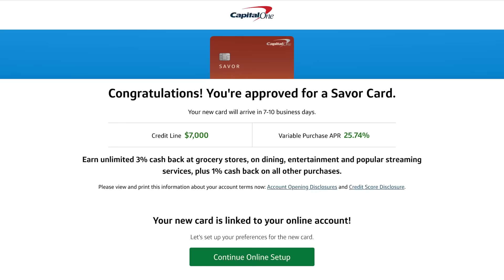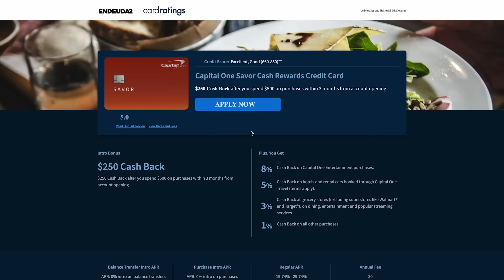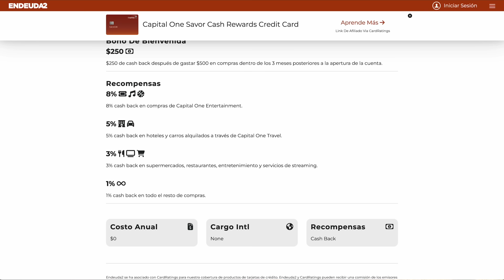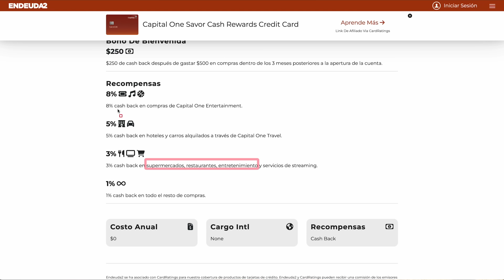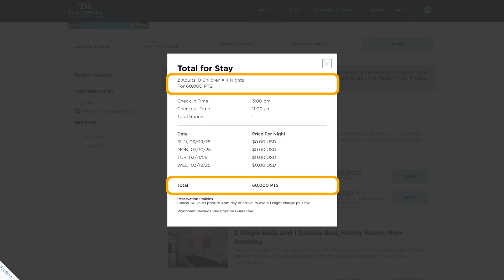Capital One descontinúa tarjeta Savor y actualiza la SavorOne (La terminé solicitando)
ACTUALIZACIÓN DICIEMBRE 2024: OFERTA DE $250 YA TERMINÓ

Una de las mejores tarjetas de crédito del mercado sin costo anual es sin duda la que hasta hace nada conocíamos como Capital One Savor One, mientras que la que conocíamos como Savor, no era tan buena opción, sobretodo porque su anualidad de $95 dólares por prácticamente los mismos beneficios que la SavorOne.

Parece que Capital One estaba super claro sobre esto porque no solamente descontinuaron en su totalidad la Savor hace unos meses, sino que ahora hicieron un rebranding a la SavorOne y ahora esta es la nueva Savor.

Y si esto se te hace medio confuso, no te preocupes porque lo es. Pero vamos a explicarlo todo en detalle.

En este video te vamos a contar todo lo que tienes que saber sobre los cambios que Capital One hizo con la familia de tarjetas Savor. Si ya tienes alguna de estas tarjetas, vas a querer saber esta información. Y si no la tienes, posiblemente también te pueda interesar porque esta es una tarjeta extremadamente infravalorada, y ahora mismo tiene una oferta elevada por tiempo limitado.

Si nos sigues por nuestro contenido sobre Puntos y Millas de tarjetas de crédito, nuestro nuevo canal te va a encantar 🔥

• Descarga nuestra plantilla de Presupuesto 2024 gratis
• Ten acceso a nuestra herramienta de Análisis

Endeuda2 se ha asociado con CardRatings para nuestra cobertura de productos de tarjetas de crédito. Endeuda2 y CardRatings pueden recibir una comisión de los emisores de tarjetas. Las opiniones, reseñas, análisis y recomendaciones son únicamente del autor, y no han sido revisadas, respaldadas o aprobadas por ninguna entidad.